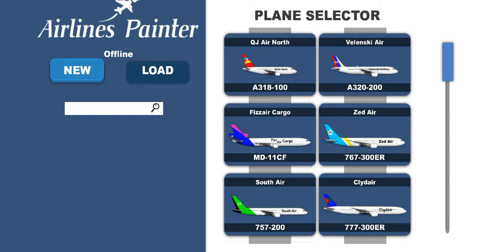Livery design vids are back